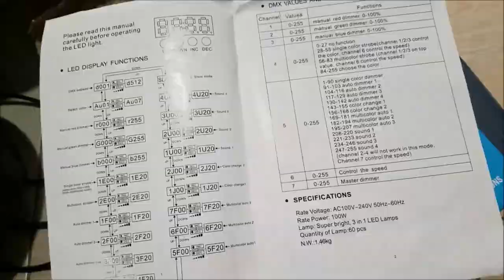Shopee |Tri-Led Par | 3 watts , Mura na Sulit pa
So ayon guys SOBRANG MURA RGB PAR nabili ko sa shopee . Ito ay unboxing. ito ay testing . good for events . battle test
PWEDENG IPANG TAPAT SA LUMILITES AT AEROLITES AT BIG DIPPER
SHOUTOUT : WALAAAA! WALANG GUSTO MAG PA SHOUT OUT

DONT FOGET TO SUBBBBBBBBBBBBBBBB!